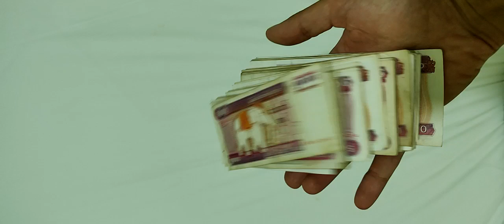Money money money